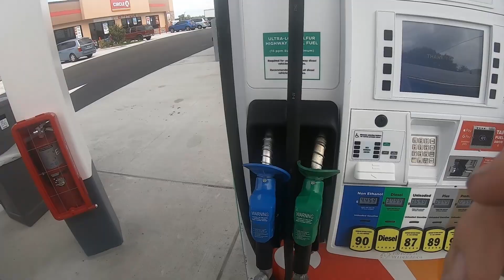Grey snapper aka grunts also spotting some Tarpon and Kingfish at the Skyway Bridge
She got sharked while Fishing the Skyway Bridge St Petersburg , Fl and the  Egmont reef near Anna Maria Island  Ft Desoto area doing a little bottom fishing with cut bait and green backs also using squid out of a Robalo Cayman 226 Bay boat penn reels minn Kota spot lock trolling motors